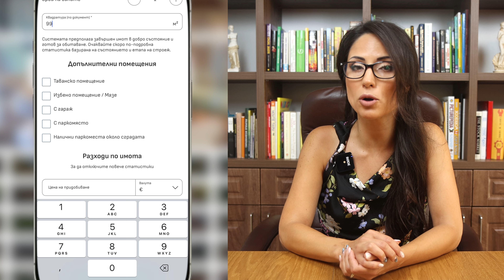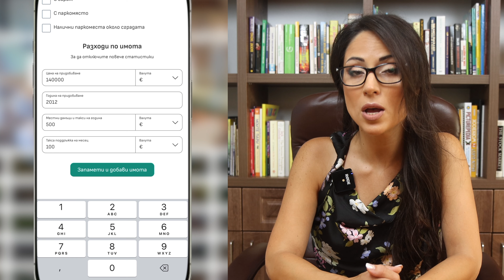Колко струва моят имот: Портфолио приложение за следене на цени на апартаменти и къщи от Реалистимо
Следи пазарната цена на имотите си ежемесечно с Portfolio от Реалистимо

Приложението „Портфолио“ от Реалистимо е твоят незаменим помощник в управлението на недвижимите имоти. То ти дава възможността да следиш стойността на имотите си, да се информираш за пазара и да вземаш правилните решения, основани на точни данни и прогнози. Разбери колко разходи имаш по апартамента или къщата си, какъв е възможният наем на имота (ако решиш да го отдадеш в бъдеще) и разбери всеки месец каква е пазарната стойност на имота, базирано на обявите за имоти в Realistimo.com
С „Портфолио“ вече не е нужно да гадаеш - знаеш точно колко струват имотите ти и какви са възможностите за тяхната реализация.